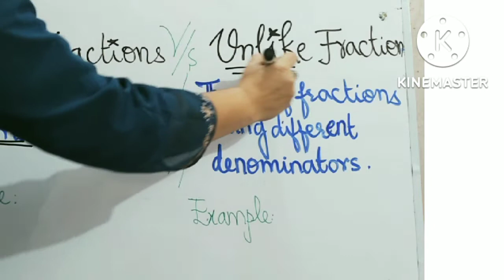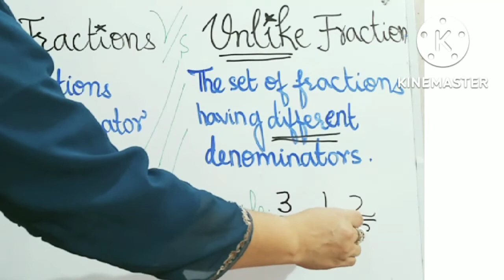Like fraction VS unlike fraction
In this video I will clear all your concepts about like and unlike fractions